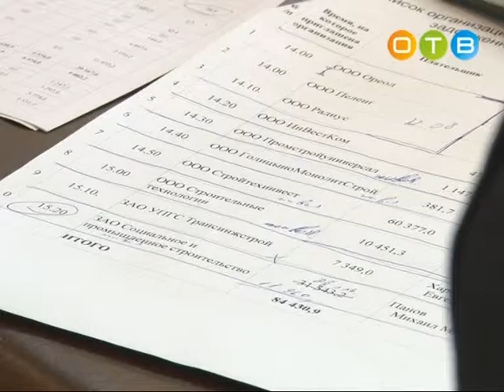Должники отчитались перед главой района